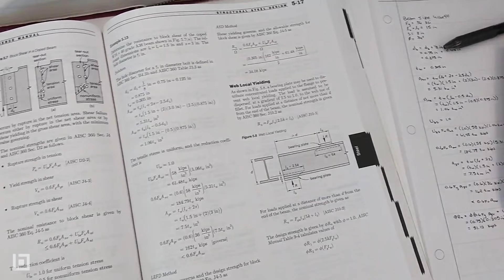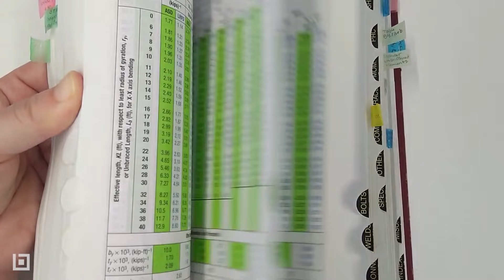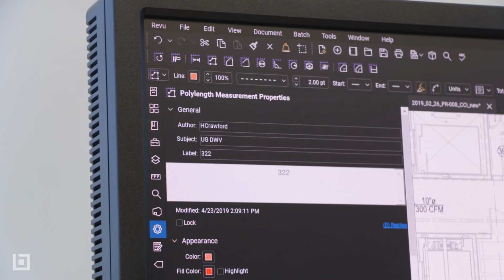Top Tools for Structural Engineer Liz Larsen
Liz Larsen is a structural project engineer for design, engineering and planning firm Stewart in Raleigh, North Carolina. These are the five things Larsen can’t do her job without.

These are the five things Larsen can’t do her job without:

Calculator
Coffee
Laptop
Steel Manual
Curiosity